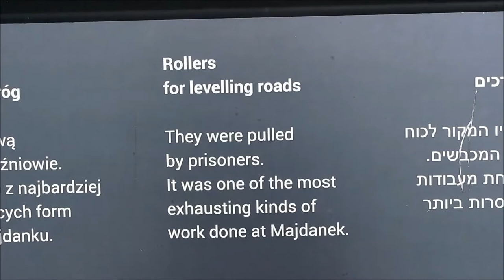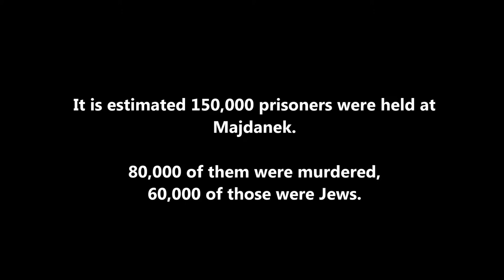Ben's Tours--Majdanek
Each installment of Ben's Tours takes you on a visit to a special place.  This time join me for a somber visit to the Nazi extermination camp of Majdanek, on the eastern edge of Poland.